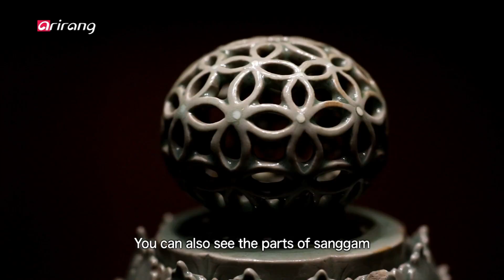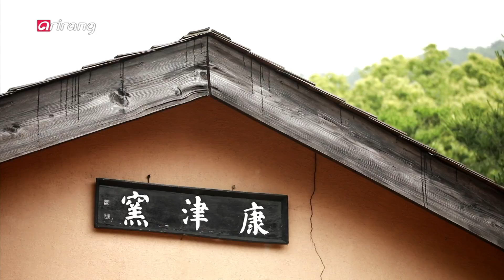[Arirang Special] Jade-like Celadon (문화대관원 2편)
Cultural Canvas Part.2 문화대관원 2편